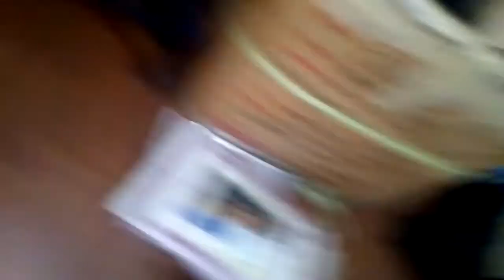my dog kills rat